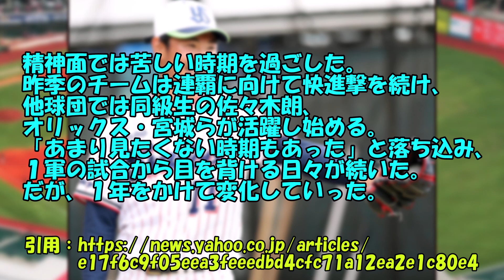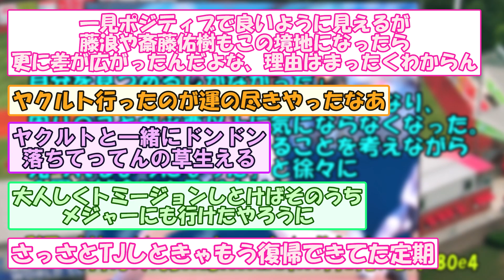【悲報】ヤクルト・奥川くん、宮城と佐々木を見て落ち込む【なんGスレ】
声の出演：VOICEVOX【青山龍星、四国めたん、ずんだもん、春日部つむぎ】